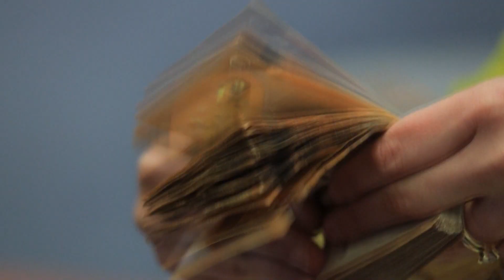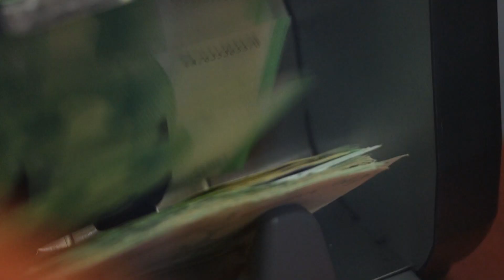Rithemelimi bën ‘bilancin e humbjeve’ të qeverisë Rama: 13 çështje të humbura në arbitrazh